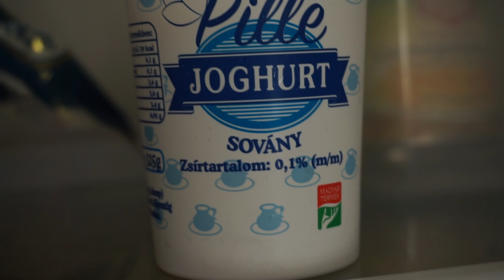Az Igazság A Költözésről!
►A videóimban a történetek elmesélését ötvözöm az életemet bemutató vlogokkal. Ezen keresztül próbálom végigvinni a gondolataimat és az ötleteimet, minél kreatívabb módon.

Gondolkozol azon, hogy különköltöznél? Kivennél egy albérletet és belekezdenél a Nagybetűs Életbe? Munkát vállalnál és önfenntartó lennél? Nos, akkor ez a videó mindenképp hasznodra válhat. 2 hónap tapasztalattal a hátam mögött elmesélem az élményeimet arról, hogy milyen elköltözni otthonról és egyedül élni!